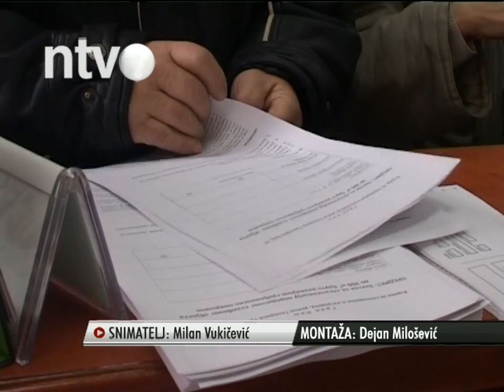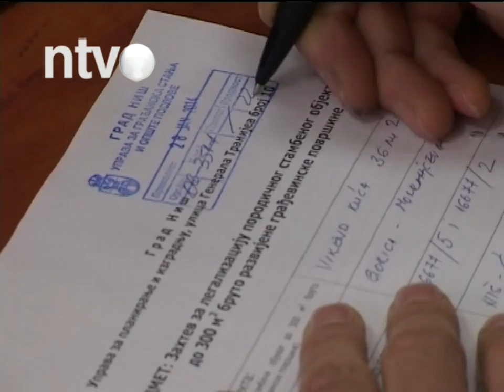Danas ističe rok za podnošenje zahteva za legalizaciju | 30.04.2015